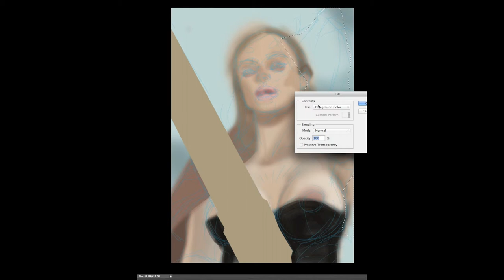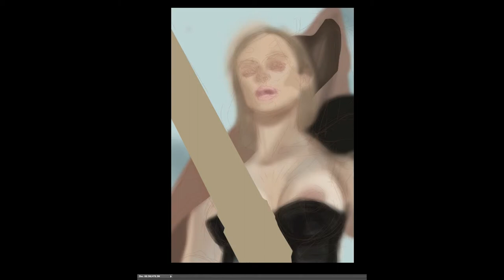How to draw: Painting KAIJU GIRL portrait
Welcome, today I'm demonstrating a digital painting of my character KAIJU GIRL, using Photoshop.
These exercises force you, as an artist, to improve your craft.